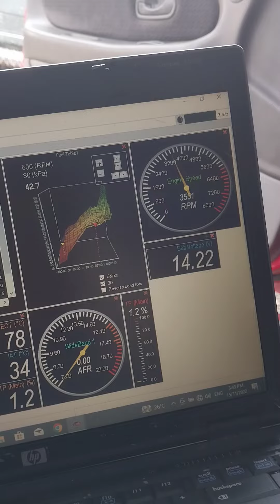4g92 mivec turbo link ecu...